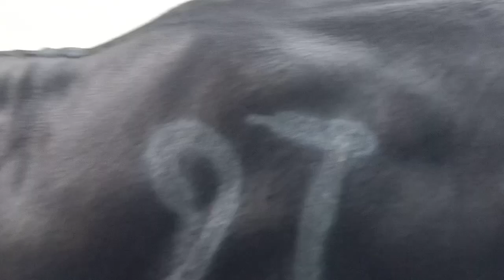25,,10,,2020,, trại bò tư chiến giao bò cho khách lấp giò,,đt,,0395168767